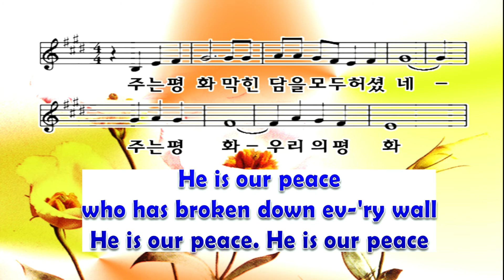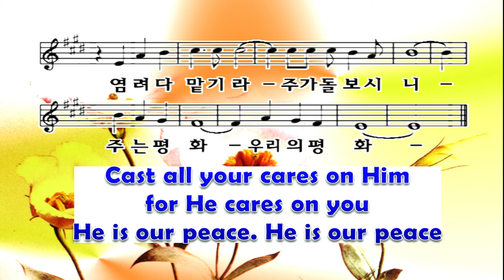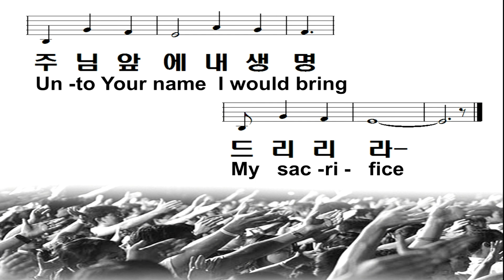클락스빌한인교회 8 9 2020 주는 평화, 두 손들고 찬양합니다